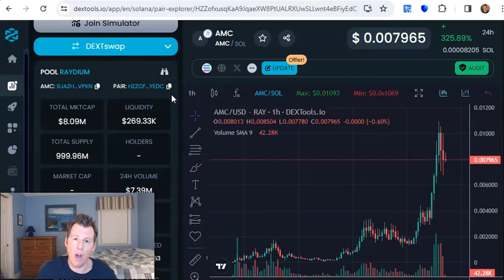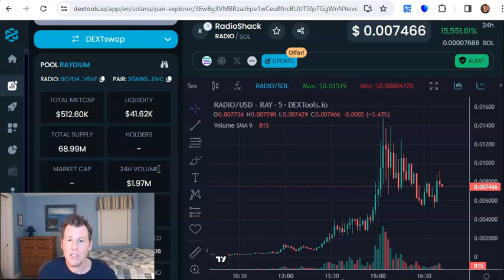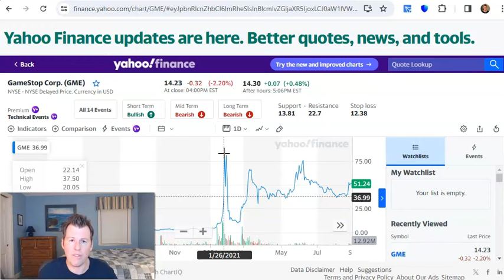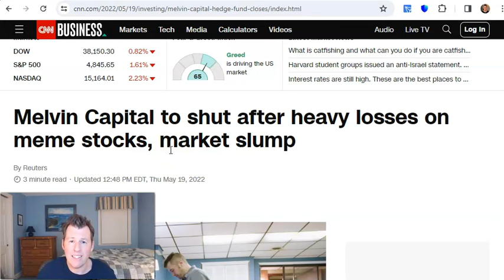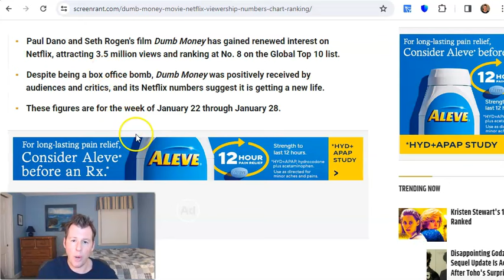GameStop Coin ($GME) is Pumping!!!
$GME (GameStop) is the hottest coin in crypto, going from a sub-$1M mc to current $55M mc in just a few days. Learn all about $GME and its nostalgic appeal in today’s video.